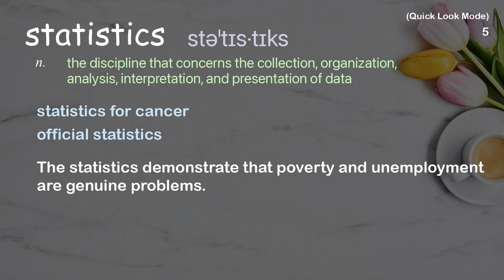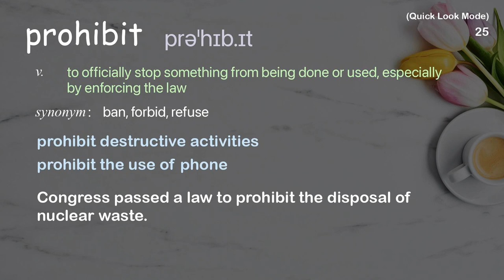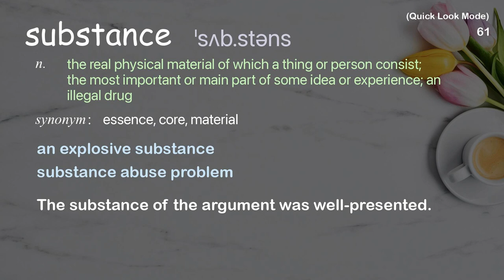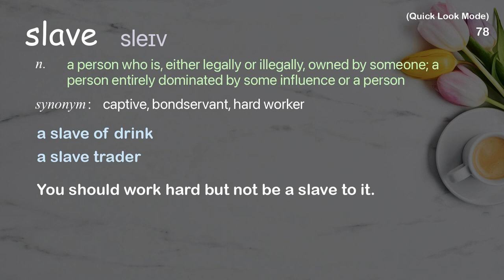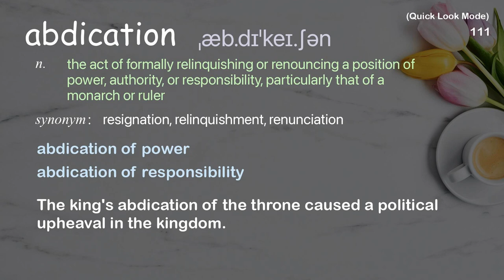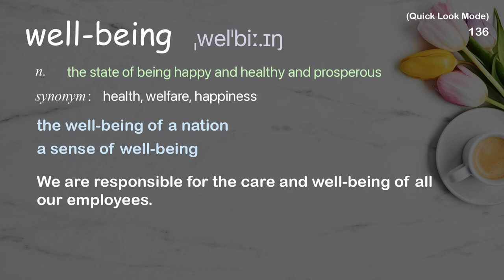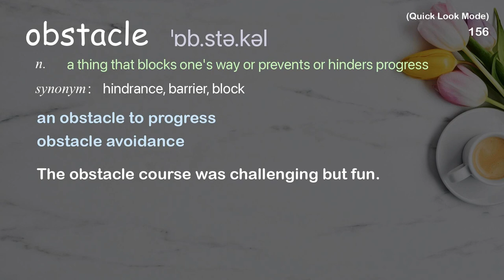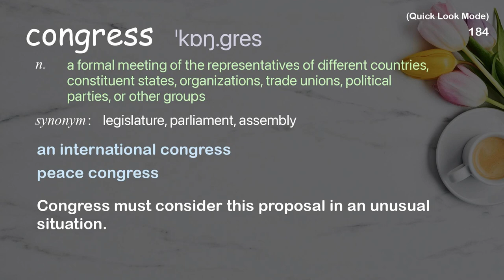187 Academic Words Quick Look Ref from "Ethan Nadelmann: Why we need to end the War on Drugs | TED"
■PLEASE NOTE

■Reference Source
Ethan Nadelmann: Why we need to end the War on Drugs | TED Talk